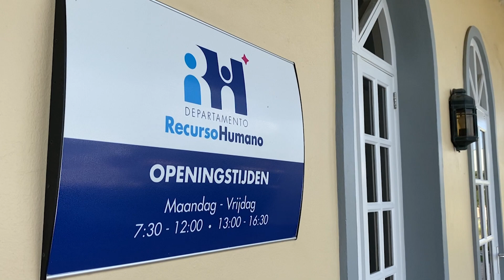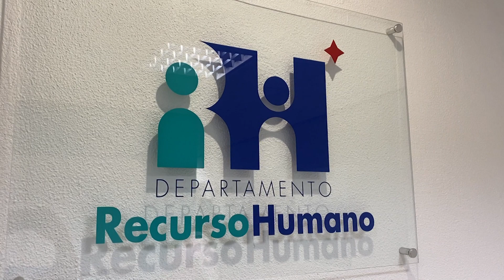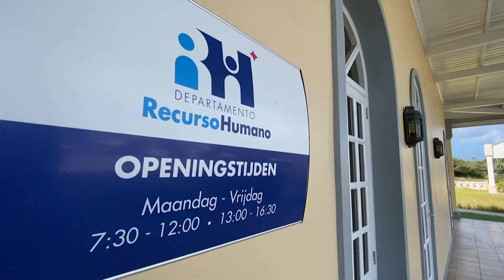Minister di Husticia y Asuntonan Social Rocco Tjon a haya recorido na Departamento di Recurso Humano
Ayera Minister di Husticia y Asuntonan Social a haya un recorido den e Departamento di Recurso Humano cu ta encarga cu e aspecto aki di e 8 ministerionan den e area gubernamental. E bishita di Minister Rocco Tjon tin di haber cu e “landsbesluit” nan pa loke ta trata KIA cu ta den e fase final y pronto lo por wordo ehecuta. Aldric Werleman cu e detayenan